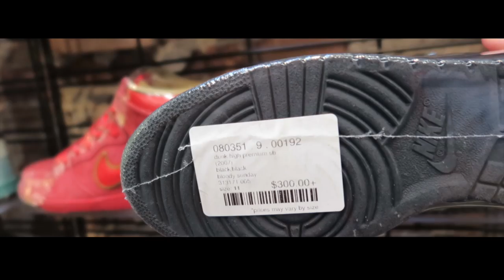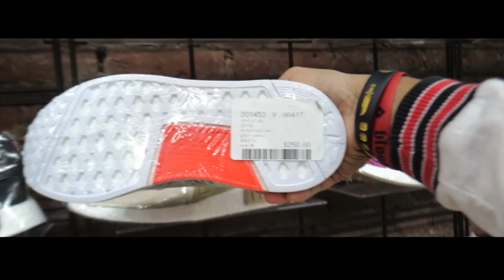SEPATU 700JT ! SEHARGA MOBIL - WOW MAHAL GILA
WUZZZZUPPP BRADEEERRR
kali ini mampir ke flight club, salah satu sneaker shop terbesar di newyork yang punya koleksi ratusan sepatu, dari yang baru sampai yang langka langka ... harganya ??? jangan tanya dari jutaan sampe ratusan juta rupiah , boleh lah di tonton untuk bikin ngiler ... ngeces ngeces liat sepatu yang harganya kaga masuk akal ! GILAK !!!